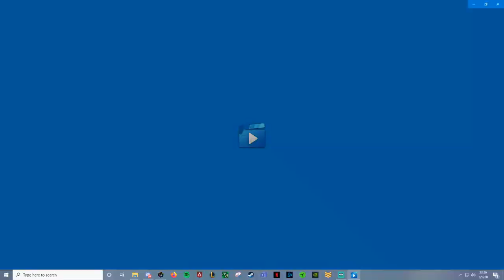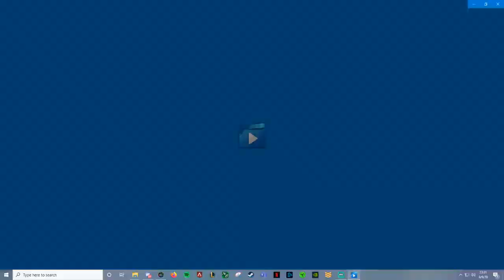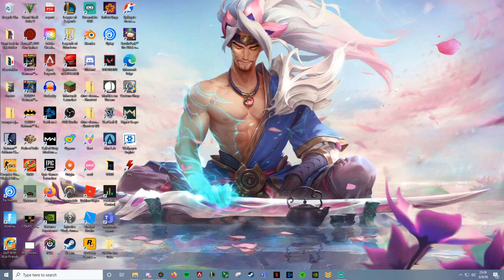REVIEWING MY APEX VODS!!| APEX VOD REVIEW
Watch thunder review his own vods!!